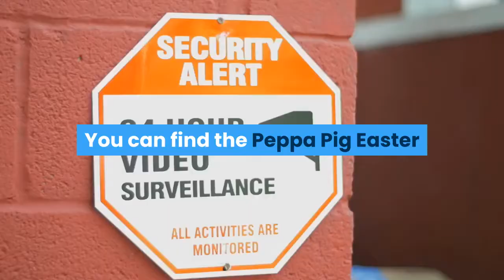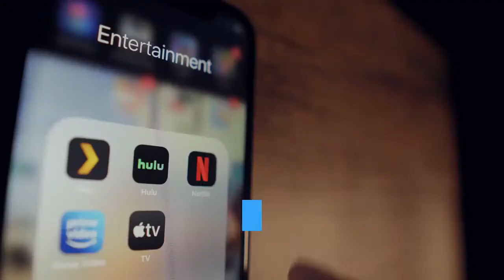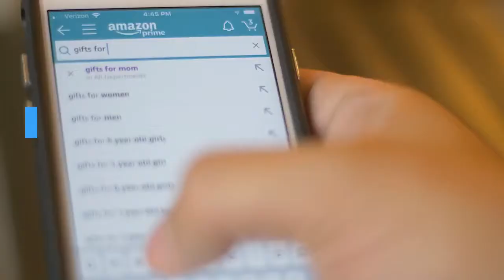10+ Easter Specials and Easter Movies for Kids and Families on Netflix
Looking for the best streaming Easter TV specials and kids’ movies this year? Here are some of the best Easter movies for kids on Amazon, Netflix, and YouTube in 2021. Painted Easter eggs in the miniature park “Kleiner Harz” | Matthias Bein/picture alliance via Getty Images‘Peppa Pig’The beloved Peppa Pig can always be trusted for delightful holiday specials, and Easter is no exception. There are two Peppa Pig Easter specials: “Spring,” from Season 3 – with Grandpa Pig hosting a chocolate egg hunt for Peppa and her friends – and “Easter Bunny,” from Peppa Pig Season 3, when the little ones all head to Rebecca Rabbit’s house for an egg hunt. You can find the Peppa Pig Easter episodes on Amazon Prime Video and Noggin. RELATED: 8 Horror Movies to Watch on Easter‘PAW Patrol’The PAW Patrol pups are prepping for the upcoming Easter egg hunt in Adventure Bay when a special egg goes missing. It’s Ryder, Chase, and the others to the rescue once again in “Pups Save the Easter Egg Hunt,” the PAW Patrol Easter episode from Season 1. You can find it on Amazon Prime Video and Noggin.‘Peter Rabbit Easter Special’Nick Jr.’s animated series Peter Rabbit offers a fresh take on Beatrix Potter’s classic children’s books and beloved characters, like Benjamin Bunny and Jemima Puddle-Duck. The Peter Rabbit Easter special is available on YouTube.‘Peter Rabbit’ and ‘Peter Rabbit 2: The Runaway’James Corden voices Peter Rabbit in Peter Rabbit and the 2021 Peter Rabbit sequel, Peter Rabbit 2: The Runaway (already out in Australia, slated for a UK release on May 21, and coming out in the U. S. on July 2). The feature-length films boast an all-star cast, from Rose Byrne and Margot Robbie to Domhnall Gleason, Elizabeth Debicki, and David Oyelowo. You can find the films on Amazon and Netflix.‘Hop’Available on Amazon and Netflix, the feisty but family-friendly animated Easter movie Hop (2011) features Hugh Laurie as the Easter Bunny, Russell Brand as his wayward son, and James Marsden as the unemployed human who’d rather take over the role himself.‘Curious George’Everyone’s favorite adventurous monkey, Curious George, hunts for eggs in two mini Curious George Easter specials available on YouTube.‘The Easter Bunny Is Comin’ to Town’If you and your kids love the 1970 Rankin/Bass holiday classic Santa Claus Is Comin’ to Town, you’ll also be charmed by The Easter Bunny Is Comin’ to Town. Fred Astaire voices the narrator in this stop-motion animated musical from 1977, all about the origin story of the Easter Bunny. It’s available on Amazon Prime Video.‘Rabbit School: The Guardians of the Golden Egg’In the 2017 animated film Rabbit School: The Guardians of the Golden Egg, available on Amazon Prime, a big-city rabbit ends up in an old-fashioned rural school for bunnies.‘True and the Rainbow Kingdom’It’s springtime in Rainbow City in TRUE: Wuzzle Wegg Day, the True and the Rainbow Kingdom Easter special on Netflix.